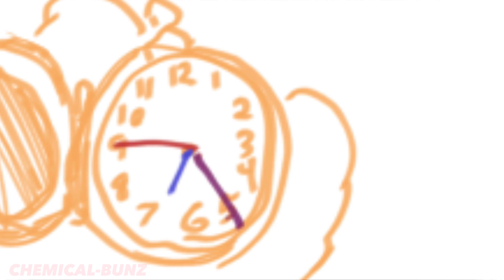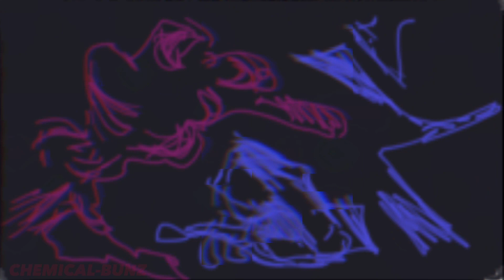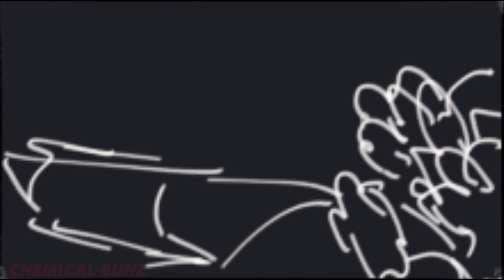TIME MACHINE REPRISE // Chonny Jash animatic